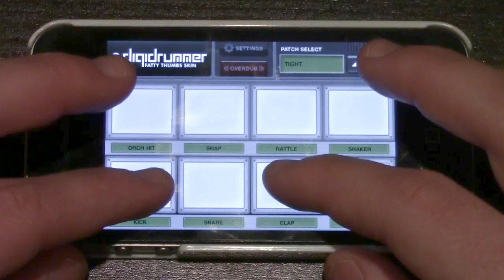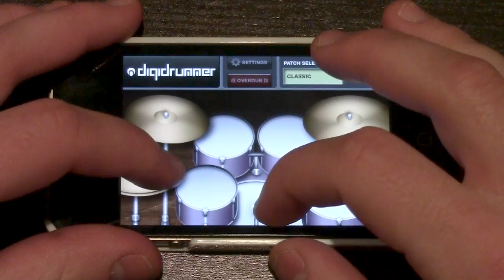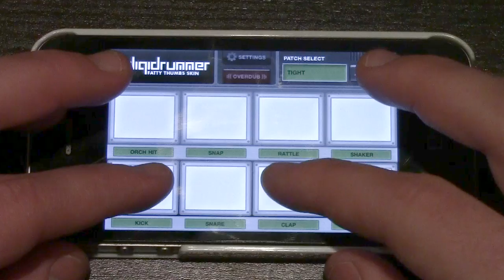15 Step - Radiohead [iPhone Cover]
This is our cover of 15 step by Radiohead. Done completely with an iPhone, an acoustic guitar, and a vocalist by the name of Emma Barrett. Apps used in order of appearance (with developers):
-Tambourine! - CTS MobileSoft
-DigiDrummer - Magnus Larsson (Lots of DigiDrummer!)
-Bongos - Skunk Brothers
-iFretless Bass - Hans Anderson
-Epic Drum Set - Ronald Bell
-Pocket Drums - Cody Rotwein
-Pocket Studio Audience - Red Arrow Games
-Cheer! - KIA MOTORS Europe
-CheerOjisan - Advanced Net Inc. Entertainment
-Piano ∞: Play - Better Day Wireless Inc.
-Nano Keyboard - Takashi Hamada
-Core Synth - Core Engine Apps